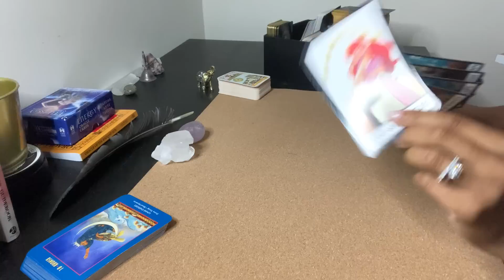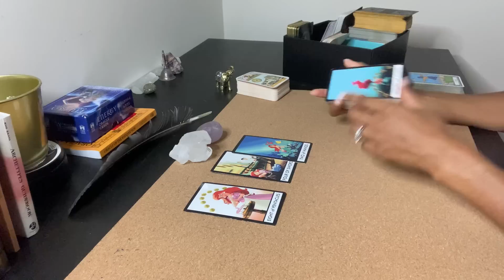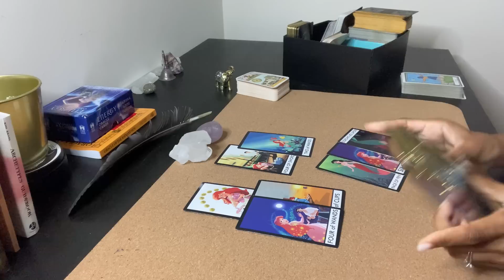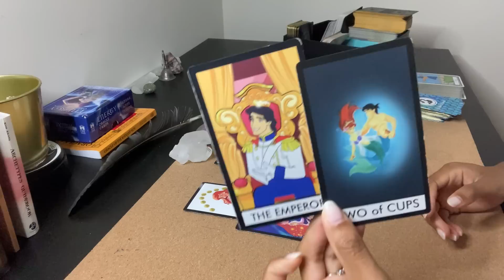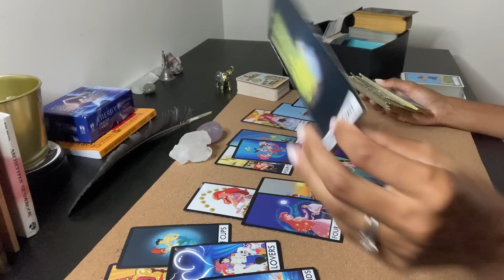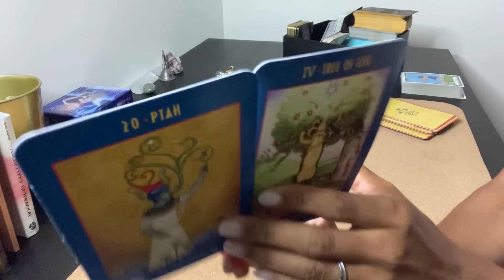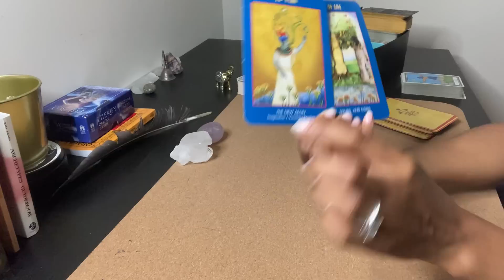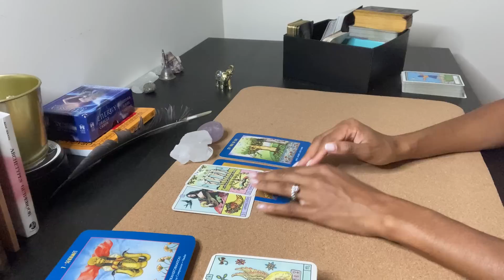♉️ TAURUS - DAY DREAMS 👁